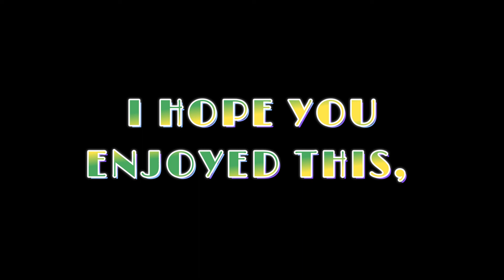telemarketer # 23 3 extra videos i had